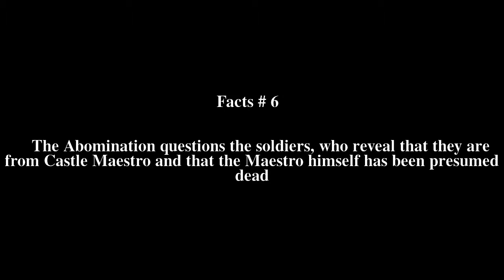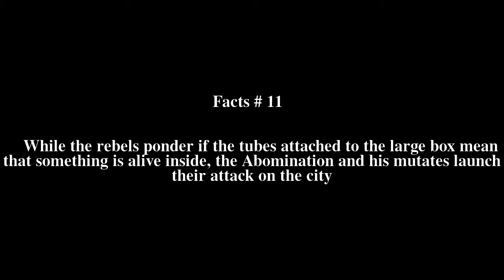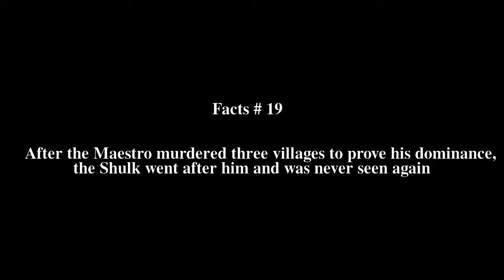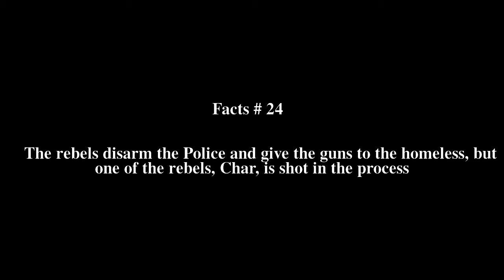Abominations Top # 55 Facts